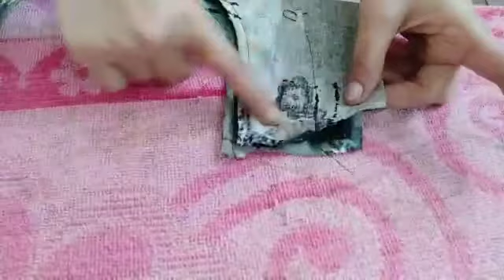വീട്ടിലിടാനുള്ള MAXI DRESS ഇനി നമുക്ക് സ്വന്തമായി ചെയ്തെടുക്കാം part 2